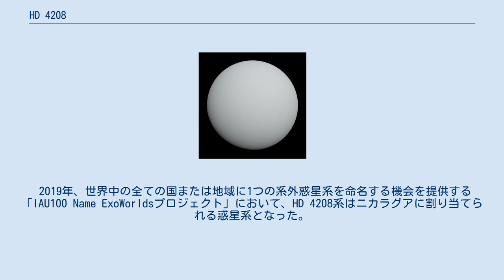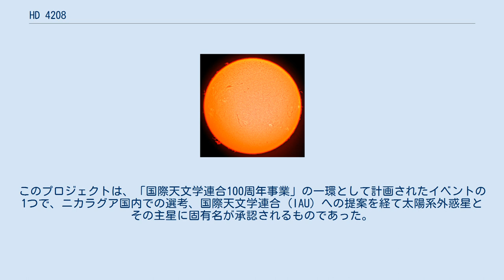HD 4208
HD 4208は、ちょうこくしつ座の方角に約111光年の距離にある、8等級の恒星である。
スペクトル型がG5 Vの太陽に似た黄色の主系列星で、太陽より若干冷たく暗い。
肉眼では見えないが、双眼鏡や小さな望遠鏡で見ることができる。
 2001年、ケック望遠鏡による視線速度の測定から、周囲を公転する太陽系外惑星HD 4208 bが発見された。
 2019年、世界中の全ての国または地域に1つの系外惑星系を命名する機会を提供する「IAU100 Name ExoWorldsプロジェクト」において、HD 4208系はニカラグアに割り当てられる惑星系となった。
このプロジェクトは、「国際天文学連合100周年事業」の一環として計画されたイベントの1つで、ニカラグア国内での選考、国際天文学連合 (IAU) への提案を経て太陽系外惑星とその主星に固有名が承認されるものであった。
2019年12月17日、IAUから最終結果が公表され、HD 4208はCocibolca、HD 4208 bはXolotlanと命名された。
これらはニカラグアにある名の知られた水域のナワトル語での呼び名に由来する名前が付けられており、Cocibolca はニカラグアにある中央アメリカ最大の湖ニカラグア湖のナワトル語での呼称に、Xolotlan は神の象徴及び動物の避難場所の象徴であったニカラグアで2番目に大きな湖マナグア湖のナワトル語での呼称に、それぞれちなんで名付けられた。